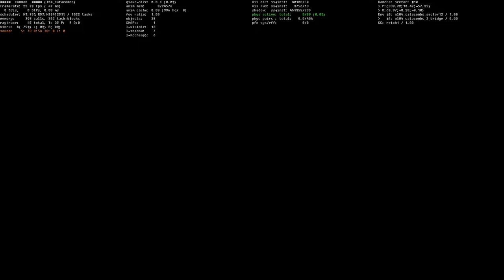Metro Last Light 2ª Parte (Vai Tomar No Côco)